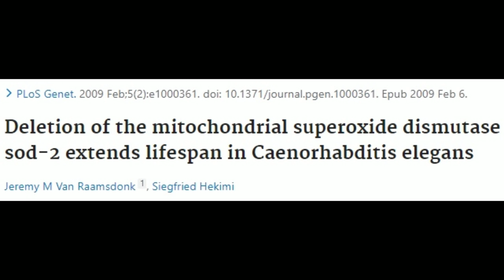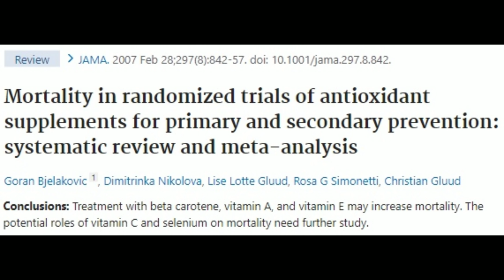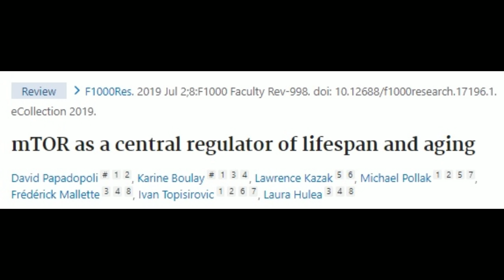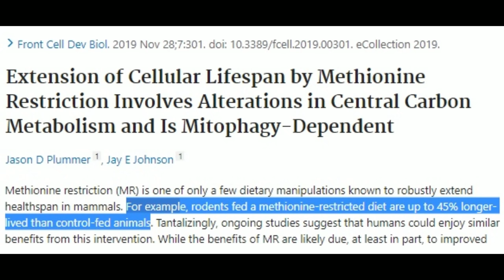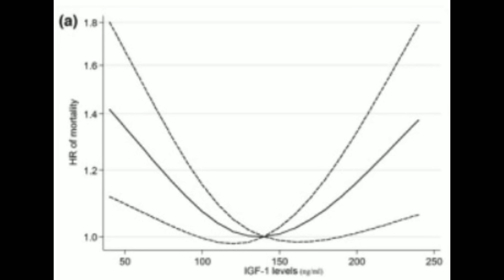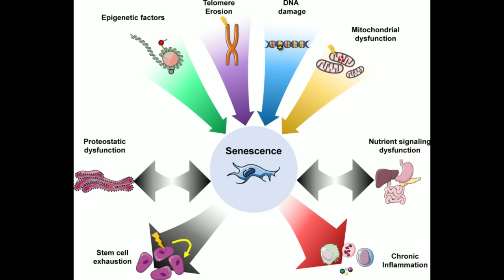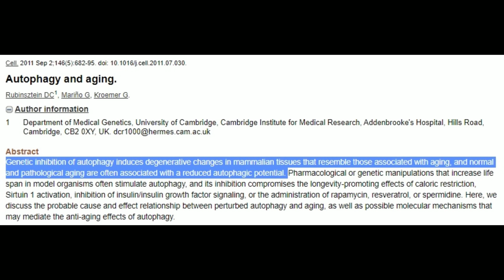Popular Longevity Guru Theories That Actually Age You Faster